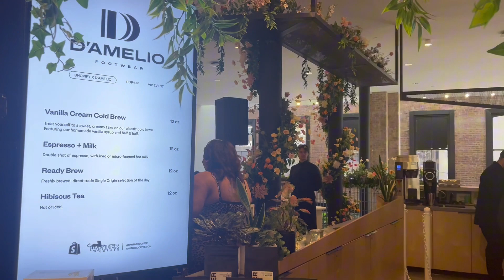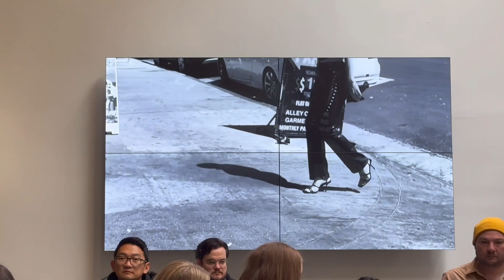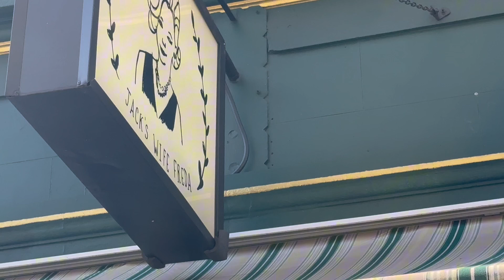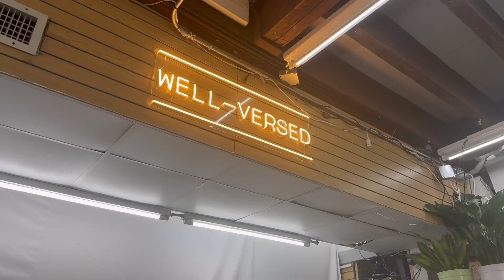NYC VLOG: Meeting the D’Amelio Family, Shopping in SoHo, Lunch with Bf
NYC VLOG: Come along with me to NYC for the day to attend the D’Amelio Footwear x Shopify Event! Met the members of the D’Amelio family, explored their amazing footwear collection, built my own flower bouquet, and sipped on mimosas. Enjoy some behind the scenes content of the event and my day around the city!